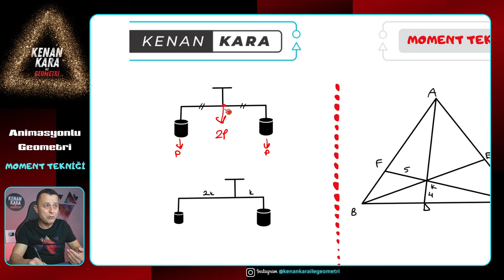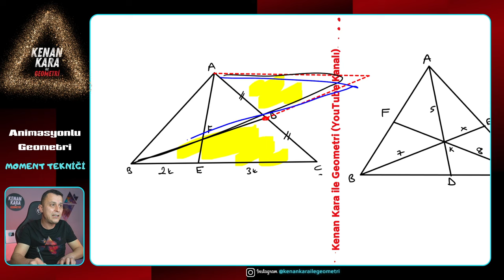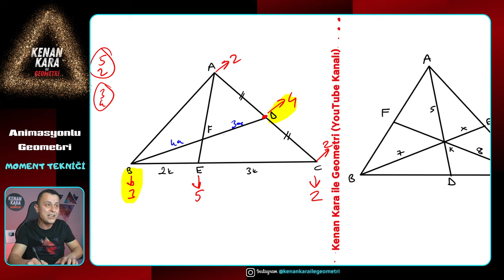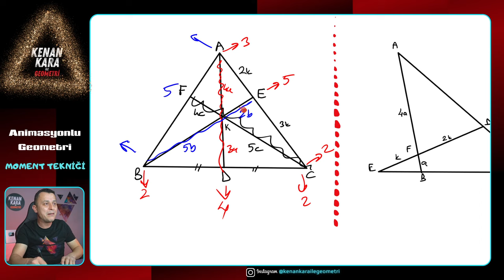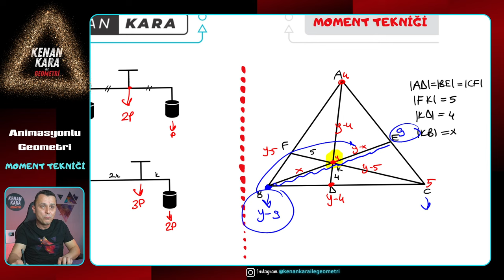Animasyon Yorumlaması-3 | Moment Tekniği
İnstagram'da (kenankarailegeometri) yayınlanan Animasyonlu Reels videolarının ispatı, farklı çözüm yöntemi ve animasyonu başka sorularda uygulanışı gösterilmiştir. İnstagramda takip ederseniz sevinirim...
Bu videoda Moment Tekniği animasyonunu yorumlayacağım.